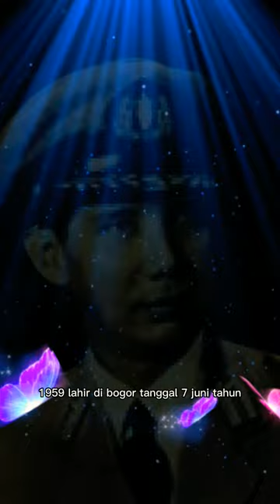Kapolri pertama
Kapolri pertama Indonesia

Jenderal Polisi Raden Said Soekanto Tjokrodiatmodjo
Beliau adalah Kepala Kepolisian Negara Republik Indonesia pertama, menjabat dari 29 September 1945 hingga 15 Desember 1959.
Lahir di Bogor, 7 Juni 1908, beliau adalah orang di balik berdirinya Markas Besar Kepolisian RI di Jakarta Selatan yang kita kenal sekarang. kataloka channel